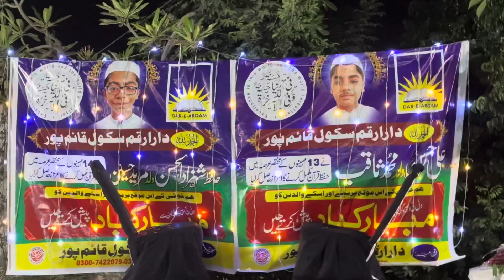حافظ قرآن کی دستار بندی